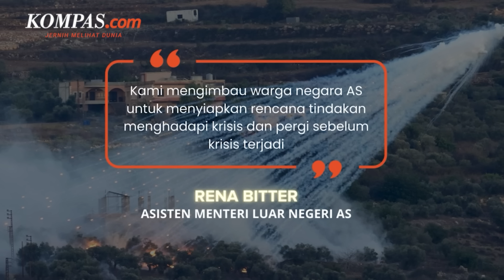Israel-Hizbullah Memanas, Warga AS Diminta Tinggalkan Lebanon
Kedutaan Besar Amerika Serikat di Beirut mengimbau warganya untuk mempersiapkan rencana menghadapi krisis dan meninggalkan Lebanon. Imbauan ini muncul di tengah kekhawatiran akan serangan Israel.

Asisten Menteri Luar Negeri AS untuk Urusan Konsuler, Rena Bitter, mengingatkan bahwa jika penerbangan komersial tidak tersedia, warga AS di Lebanon harus siap mencari tempat berlindung.

Adapun, ketegangan antara Israel dan Hibzullah meningkat setelah serangan roket di Kota Majdal Shams di Dataran Tinggi Golan yang diduduki Israel pada Sabtu (27/7/2024).

Penulis Naskah: Bernadetha Nadia Deni Ananda
Narator: Bernadetha Nadia Deni Ananda
Video Editor: Dimas Bagasgara
Produser: Ervan Yudhi Tri Atmoko